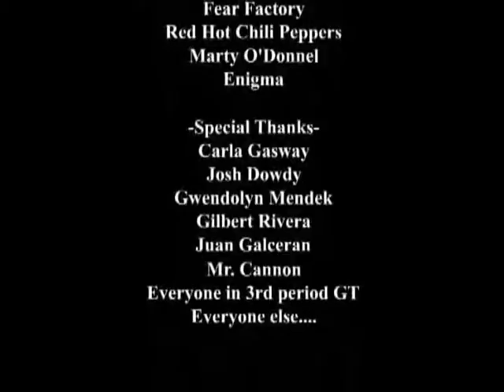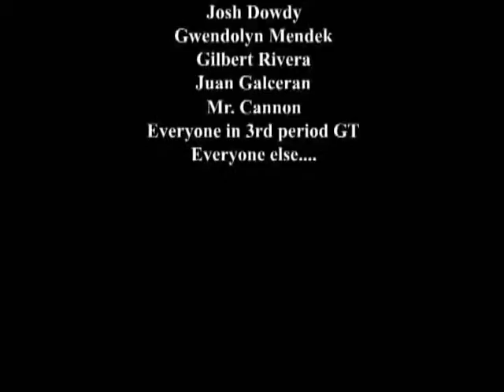ProjectPixelCut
A WAY cut down version of a little project I did when I was still in high school. which wasn't really all that long ago but I like to think that it is! ha!